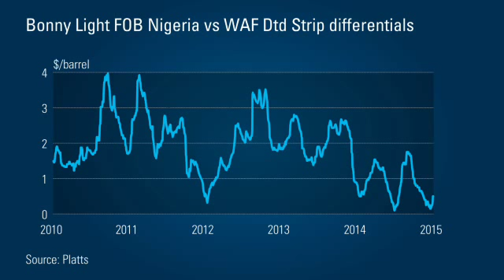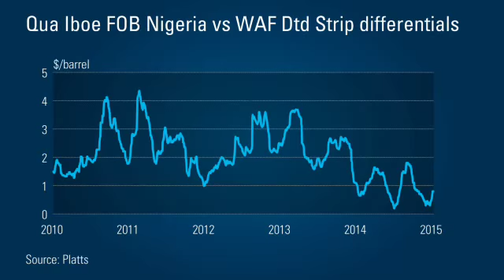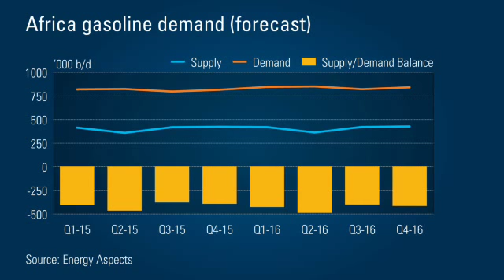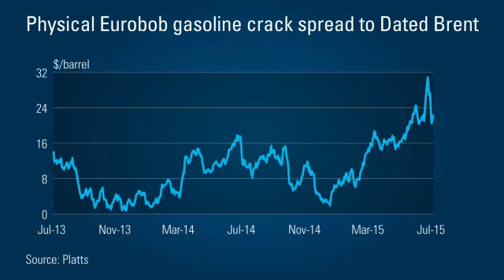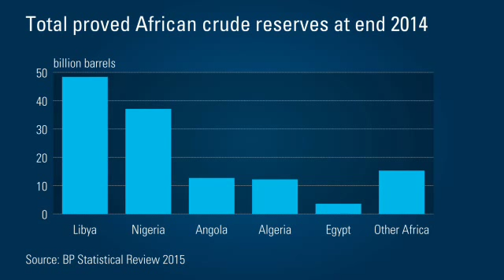Platts video:African oil market faces new challenges, opportunities in lower crude price environment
With oil prices lingering between $56-57 a barrel, Africa, a major producer and exporter of largely sweet crude oil, is facing multiple issues. In a post-US shale boom world of shifting trade flows, Andrew Bonnington, Eklavya Gupte, and Francesco Di Salvo, look at how Nigerian and Angolan crude is finding new homes in India, across Europe, and even Venezuela, and highlight how downward price pressure is affecting differentials for the key Bonny Light and Qua Iboe grades. They also show how, conversely, in a region with growing demand for refined oil products, opportunities also abound for US and European exporters, with 2015 proving to be a game-changing year for the gasoline market.